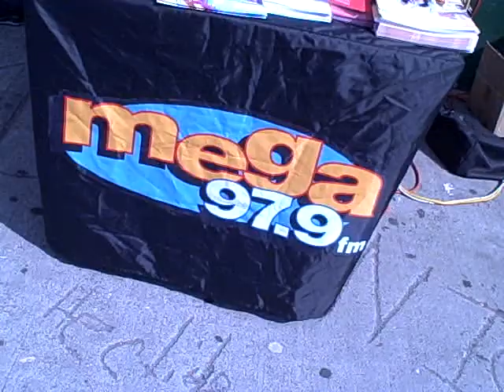La Mega Comes To Newark - NJ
August 21st, 2009 - La Mega Radio Promotion at the Fine Fare Supermarkets on Mt. Prospect
in North Newark - New Jersey.